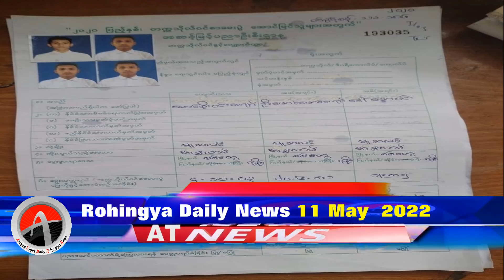Rohingya News Today 11. May.2022 Myanmar | أخبار أراكان باللغة الروهنجية#| ရိုဟင္ဂ်ာ ေန႔စဥ္ သတင္း